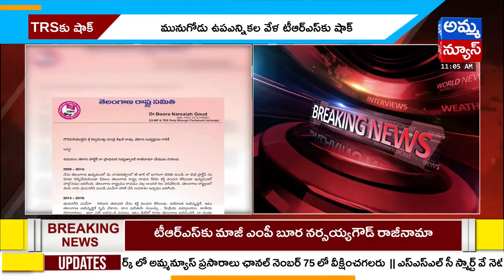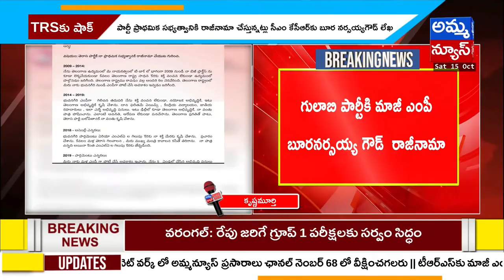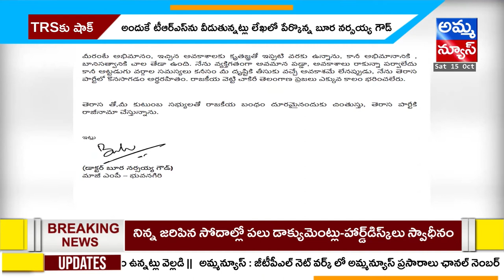Breaking News: టీఆర్‌ఎస్‌కు షాక్..| బూరనర్సయ్య గౌడ్ రాజీనామా | Shock for TRS..| Amma news